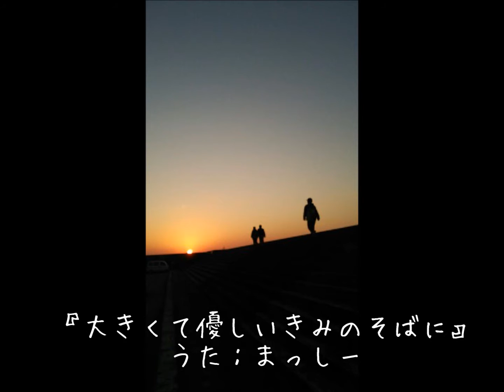大きくて優しいきみのそばに／まっしー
昨日までの悲しさと

昨日までの思い出は

明日からの一日に。

小さな悲しい真実と

小さな悲しい嘘は

大きくて優しいきみのそばに。